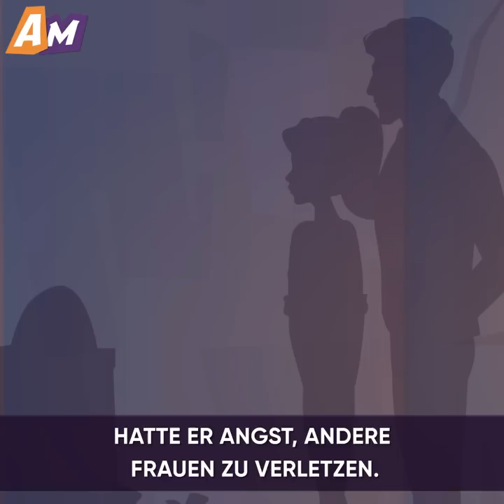ICH DATE NUR INTIMITÄTSUNFÄHIGE MÄNNER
Schau dir diesen bewegenden Zeichentrickfilm an, wo eine Frau nie unbekleidet vor ihrem Freund auftauchte.

Die Frau in dieser Geschichte war absichtlich auf der Suche nach Männern, die nicht intim sein konnten. Glücklicherweise fand sie ihren zukünftigen Verlobten im Krankenhaus und er war perfekt für sie.

Der Mann war ziemlich überrascht, aber auch sehr gerührt, dass sie ihn ausgewählt hatte.

Aber ihr "idyllischer" Familientraum währte nicht lange ...